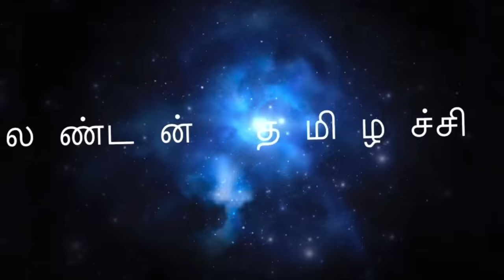🐟Europien family fish dinner/வெள்ளக்கார வீட்டு பொரிச்ச மீன் விருந்து.. அய்யோ வேர லெவல்!! 🐠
In this video i have shown salmon fish fry recipe in English style. It’s so simple yet delicious…must try.

The Atlantic salmon (Salmo salar) is a species of ray-finned fish in the family Salmonidae. It is the third largest of the Salmonidae, behind Siberian taimen and Pacific Chinook salmon, growing up to a meter in length. Atlantic salmon are found in the northern Atlantic Ocean and in rivers that flow into it. Most populations are anadromous, hatching in streams and rivers but moving out to sea as they grow where they mature, after which the adults seasonally move upstream again to spawn.

When the mature fish re-enter rivers to spawn, they change in colour and appearance. Some populations of this fish only migrate to large lakes, and are "landlocked", spending their entire lives in freshwater. Such populations are found throughout the range of the species. Unlike Pacific species of salmon, S. salar is iteroparous, which means it can survive spawning and return to sea to repeat the process again in another year. Such individuals can grow to extremely large sizes, although they are rare. The different life stages of the fish are known by many different names in English: alevin, fry, parr and smolt.

Atlantic salmon is considered a very healthy food and one of the fish with a more refined taste in many cultures. As such it features in numerous popular traditional cuisines and can fetch a higher price than some other fish. It has thus long been the target of recreational and commercial fishing, and this, as well as habitat destruction, has impacted the population in some areas. As a result, the species is the subject of conservation efforts in several countries, which appear to have been somewhat successful since the 2000s. Techniques to farm this species using aquacultural methods have also been developed, and at present it is farmed in great numbers in many places around the world.Although this is now a viable alternative to wild-caught fish, farming methods have attracted criticism from environmentalists.

Follow me in Face book as:
London THAMIZHACHI.